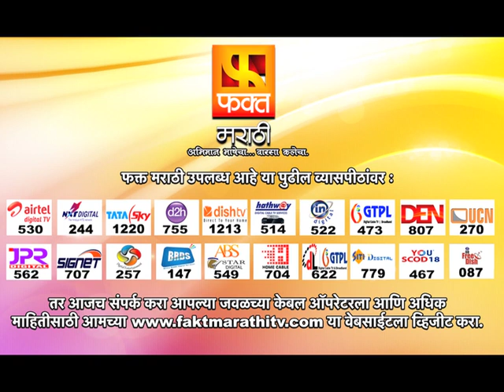Marathi Full Comedy Serial | धरलं तर चावतंय सोडलं तर पळतंय | धम्माल कॉमेडी सिरीयल | Fakt Marathi Ep8